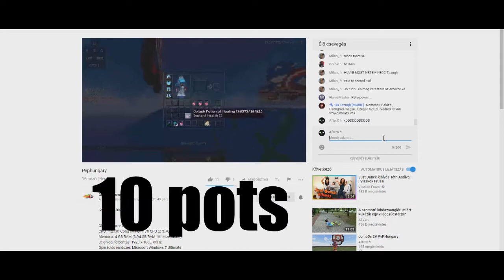AfterX vs Peterpower (9 Potted + Banned + Hackusates)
►Régen még arzoxon ts-en beszéltünk. Egyszer beinject-teltem a vape-et liveba. Markiiika pont lescreenelte. De azt nem azért tettem be, hogy csaljak vele(Nem is használom csak haverokkal szoktam vele funolnixd) hanem mert Echyre-vel(Mikor még asszem moderátor volt) teszteltük az Anticheat-et. Meg azt adom mikor bannolnak engem live-ba. Bocsánat tényleg, hogy live-olom a szervereteket.. Nézőimnek jó napot kivánok cs.
Texturepack ► ask me
Song ► Speaker Knockerz - Lonely - Shot by @LoudVisuals
Server ► pvphungary.mcraft.io
Skype ► fcbdani10 (RégixDDD)